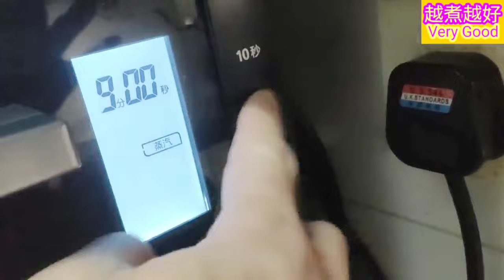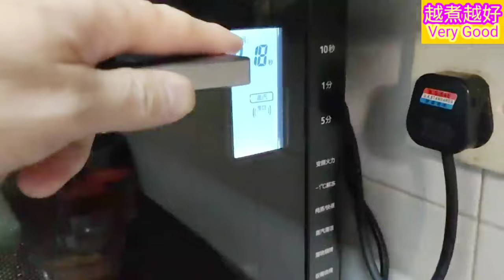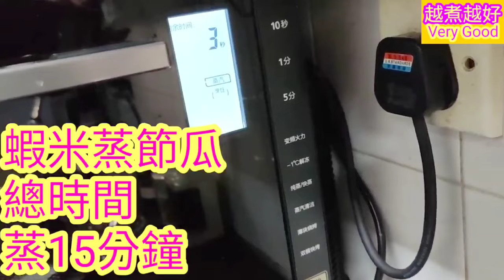清清地❤️快快脆❤️食得健康❤️ 容易煮❤️容易買❤️完全冇難度❤️ 簡單飯餸😋適合一家大細❤️Steamed Hairy Gourd with Dried Shrimps❤️(蝦米蒸節瓜)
蝦米蒸節瓜：

材料：
節瓜2個
蝦米2湯匙

處理：
1. 節瓜，刨去皮，洗乾淨。
2. 節瓜，切薄片，放上碟。
3. 煲滾1鑊水，大火蒸15分鐘。
4. 蝦米，清水洗乾淨。
5. 蝦米，刴碎。
6. 預備醬汁：
     a.  蠔油1湯匙
     b.  水1湯匙
 7. 節瓜蒸了11分鐘，鋪蝦米碎在節瓜上。
 8. 淋上蠔油汁。
 9. 繼續蒸餘下的4分鐘。
 10. 完成，可享用。

Steam fuzzy melon with dried sea shrimps:

Ingredients:
Fuzzy melons 2 Nos.
Dried sea shrimps 2 tbsps

Preparation:
1. Fuzzy melon, get them peeled.  Rinse thoroughly.
2. Fuzzy melons, thinly slice.  Put on plate.
3. Boil up a pot of water.  Steam at high flame for 15 minutes.
4. Dried sea shrimps, rinse with tap water.
5. Dried sea shrimps, chop well.
6. Prepare the sauce:
     a.  Oyster sauce 1 tbsp
     b.  Water 1 tbsp
 7. Fuzzy melon has been steamed for 11 minutes.  Put dried sea shrimp chips are to be put on top of fuzzy melon.
 8. Put oyster sauce on top.
 9. Continue to steam for the rest of 4 minutes.
 10. Complete.  Serve.